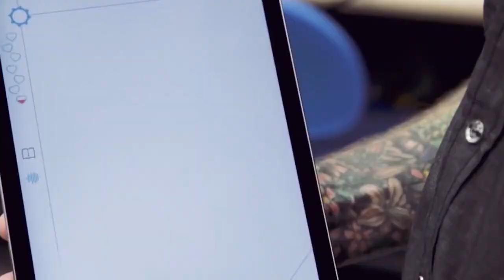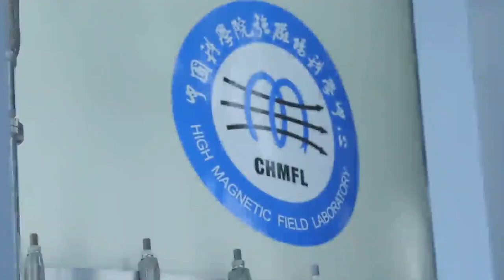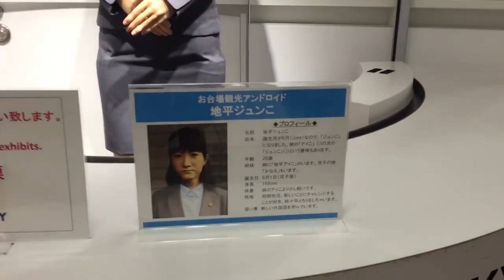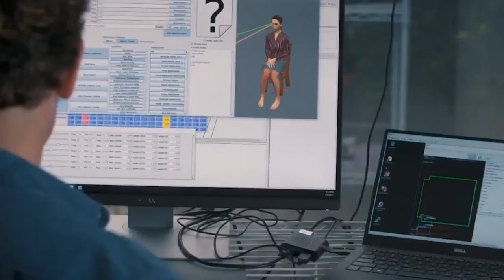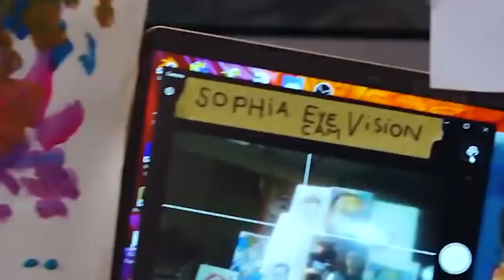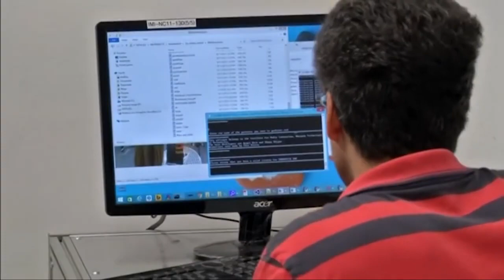TOP 5 DANGEROUS Female Humanoid Robots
Number 5. Jia Jia
Jia Jia is China’s first humanoid robot. This Chinese humanoid robot puts on a charm in Shanghai; People worldwide admire Jia Jia for her most realistic and alluring appearance. "Jia Jia" can hold a simple conversation and make specific facial expressions when asked, and her creator believes the eerily life-like robot heralds a future of cyborg labor in China. Jia Jia is created by the University of Science and Technology research team in China. This astounding beauty can hold a normal conversation with a person with a microbial facial expression; she does that with the help of speech-generation algorithms and facial recognition technologies.

Number 4. Junko Chihira
Junco Chihira is a very realistic android robot created by Toshiba. Junco works full-time in a tourist information center in Tokyo. It is the successor of another Android Aiko Chihira who worked as a receptionist in a department store in Japan. Earlier, Junco Chihira was only able to respond with the scripted pre-set speech, but in 2017 it gained speech recognition capabilities and can respond to tourists' questions. Junko Chihira will not only work in the tourism and service industries, but she will also jump into health care for older people. Hitoshi Tokuda, the chief specialist of Toshiba’s research and development center, informed us that it would combine the humanoid with any kind of language processing system. Junko stands 5 feet 5 inches tall, resembling a 26-year-old Japanese woman.

Number 3. Ai-Da
Ai-Da billed as the world's first robot artist is the latest AI creation blurring boundaries between machine and artist. She’s what her creators call “the first ultra-realistic humanoid artist,” and her talent is undeniable.

Number 2. Sophia
Meet Sophia, a social robot created by former Disney Imagineer David Hanson. Modeled in part after Audrey Hepburn and Hanson's wife, the robot was built to mimic social behaviors and inspire feelings of love and compassion in humans. A transparent skull allows people to literally peer into the head of Sophia, one of the most sophisticated humanoid robots yet built. Hong Kong firm Hanson Robotics created Sophia with an advanced neural network and delicate motor controls that allow the machine to emulate human social interactions.

Number 1. Nadine
Scientists have built a robot that will recognize you and remember your name the second time it meets you, Nadine. But the special thing about Nadine is that she is a life-like robot with a personality of her own. Scientists at Nanyang Technological University in Singapore say Nadine was built to have moods and emotions. The robot was programmed to be happy or sad, depending on the conversation. That means Nadine was built to recognize specific words and phrases and respond accordingly.